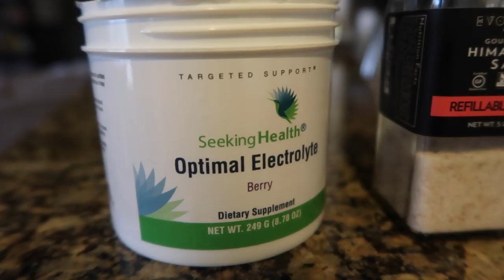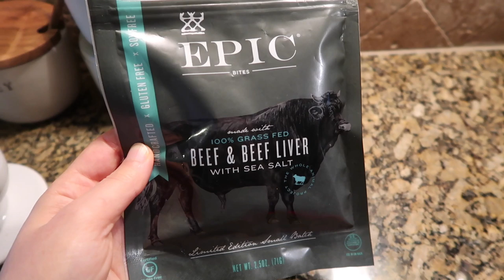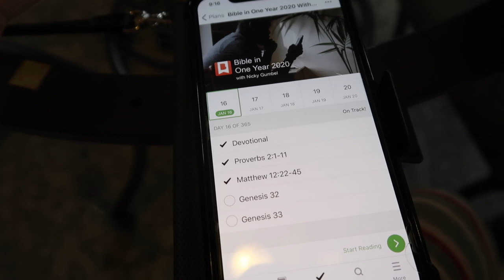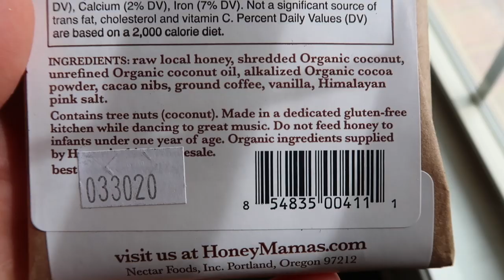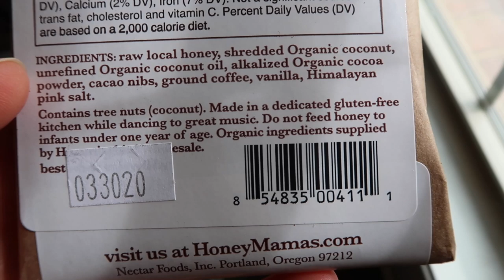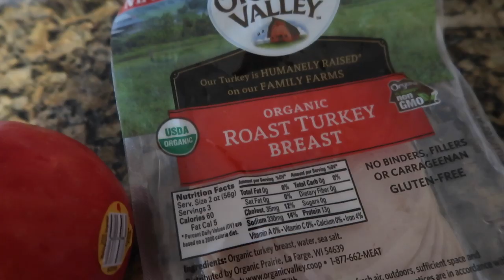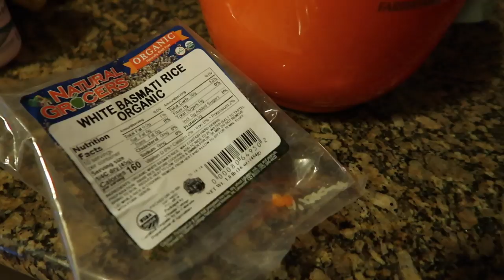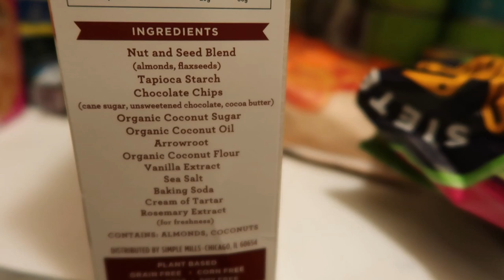What a Nutritionist Eats in a Day | Simple, Paleo-ish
I've missed you, YouTube! Glad to finally have a new video up. I actually filmed this over a month ago, and just didn't have a lot of margin to edit it and put it up. My life has gotten really busy as I'm working on my Nutritional Therapy business, Beautycounter consulting, part time job with my dance studio, and serving at my church. All while still working on finally getting my chronic illness dealt with for good. I'm certainly still struggling in my health, but I'm seeing a lot of exciting improvements, and I believe that we are getting really close to seeing a big turn in my symptoms. I hope to update you on my health soon in some way, shape or form... I'm thinking about doing an Instagram live, and then uploading it to YouTube. We'll see.

(I'm currently sending out an email every 1-2 months with education, product recommendations, life updates, and announcing when I'm taking new clients.)

Today, I’ll show you what I ate in a day, as a Nutritional Therapy Practitioner who is recovering from chronic illness. Enjoy!